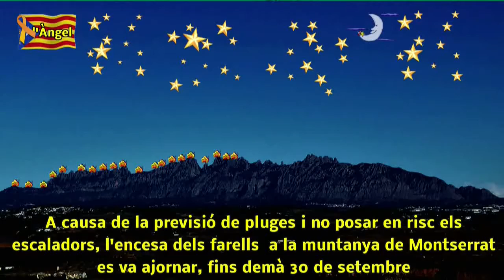30 de septiembre de 2019